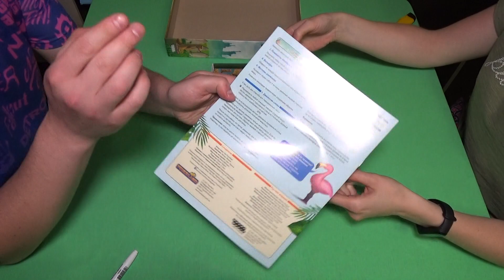Зоопарк Нью Йорка. Открывае коробку с настольной игрой. New York Zoo. Unboxing.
В новой игре Уве Розенберга игрокам предстоит отстроить свой собственный зоопарк в Нью-Йорке.

Сооружайте вольеры, заполняйте их новыми видами животных и выращивайте их потомство. Игра проста, так как у вас есть только два варианта действий: взять новую плитку вольера в свой зоопарк или получить новых животных. Но важно тщательно рассчитывать свои действия, чтобы ваш зоопарк вмещал как можно больше разнообразных животных.